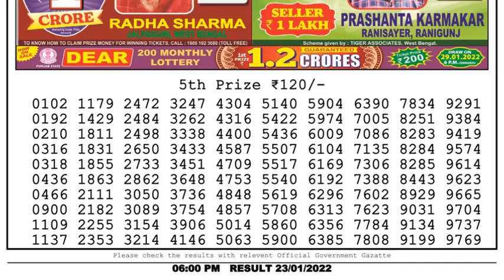Lottery Sambad Result 6pm 23.01.22 Nagaland State Lottery Result